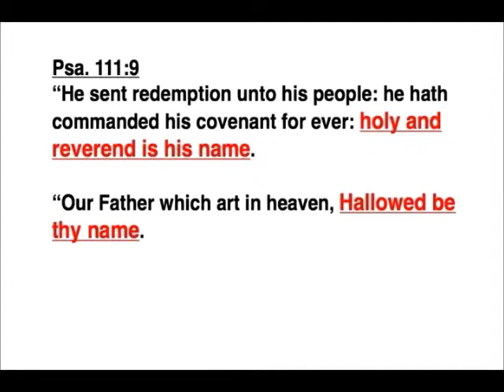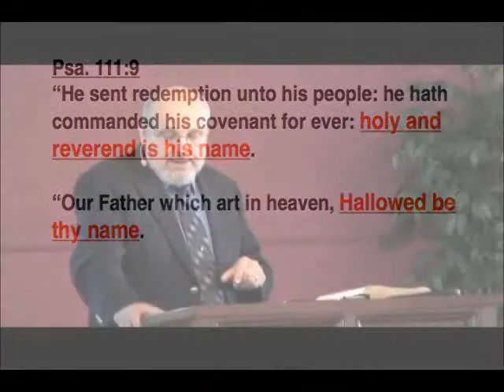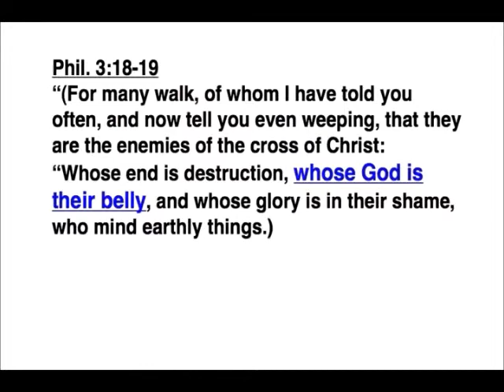#3 Sept 7 2008 Holy Name